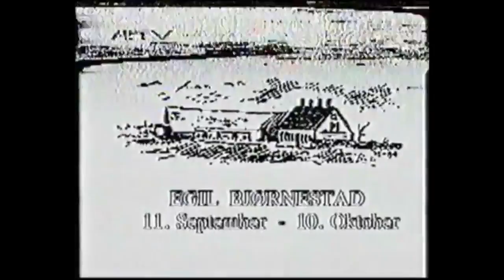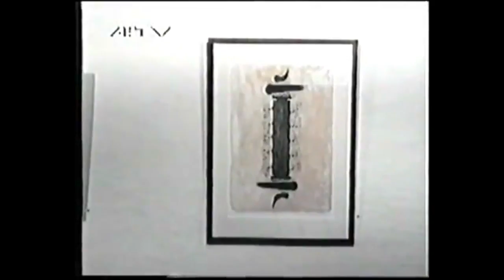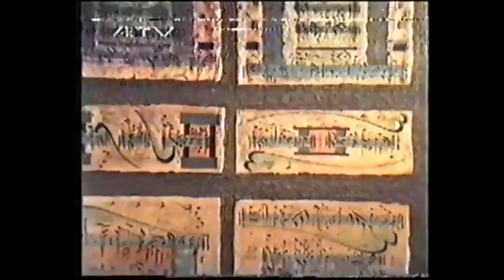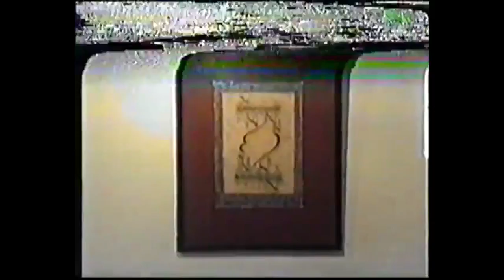Egil Bjørnestad på Hå Gamle Prestegard